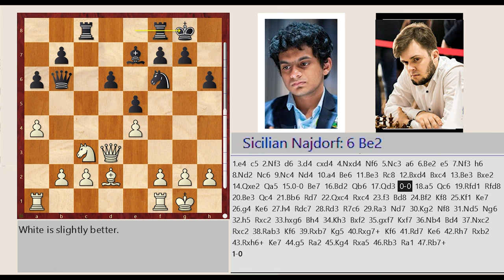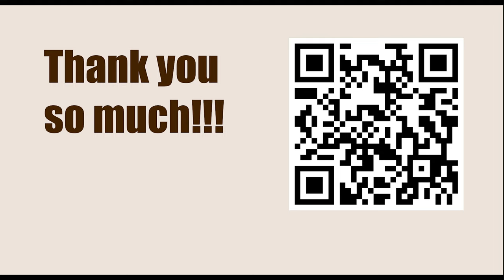Titled Tue 7th Mar Early - Round: 7 || Sarin Nihal vs Vladimir Fedoseev - March 7, 2023